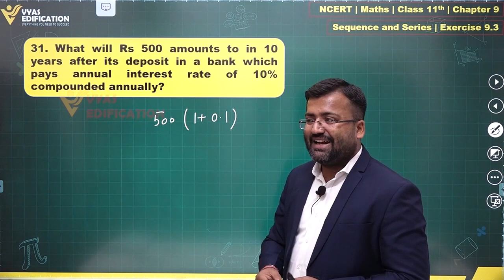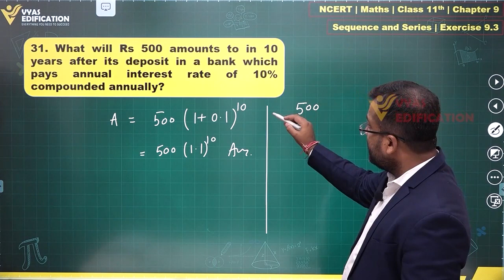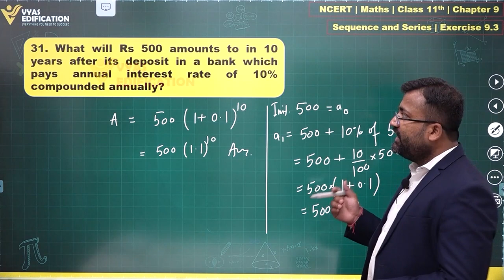NCERT 11th Maths Ch 9 Ex 9 3 Q 31 Sequence and Series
31.  What will Rs 500 amounts to in 10 years after its deposit in a bank which pays annual interest  rate of 10% compounded annually?

12th Passed or currently in 12th  Students - Path Breaker JEE (1 Year online exhaustive course)

For NEET
12th Passed or currently in 12th  Students - Path Breaker NEET (1 Year online exhaustive course)

CBSE Solutions
NCERT Solutions
NCERT 11th
NCERT 11
CBSE 11th
11th Solutions